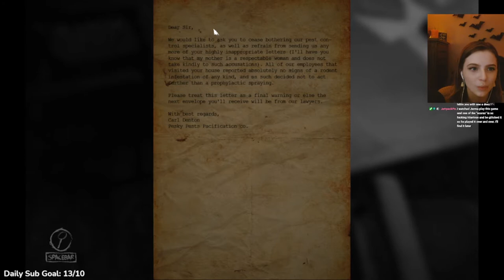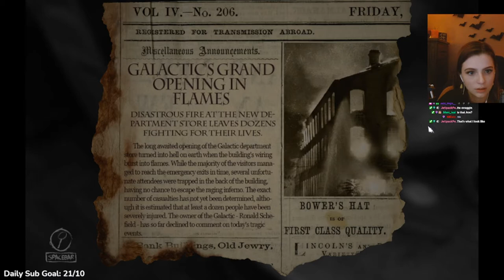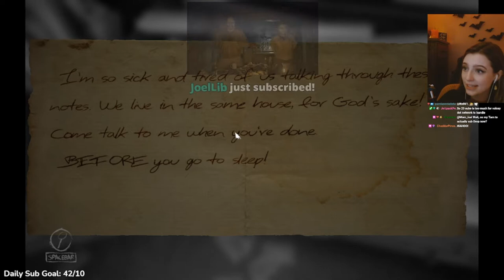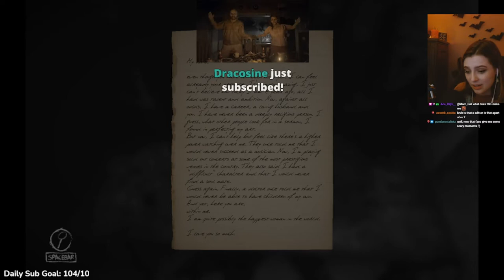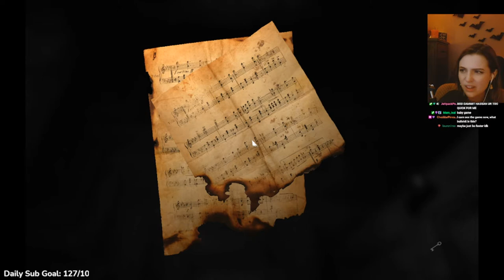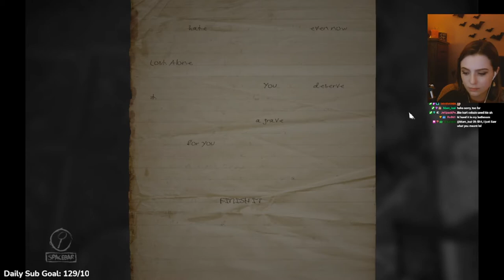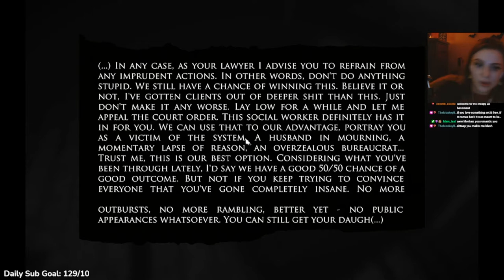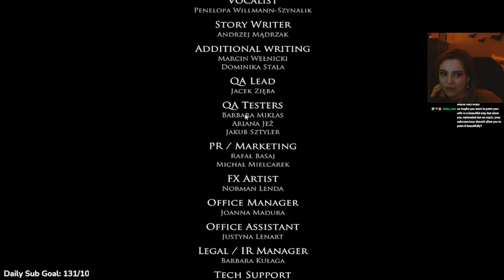ART HORROR GAME | Layers of Fear - Full Playthrough